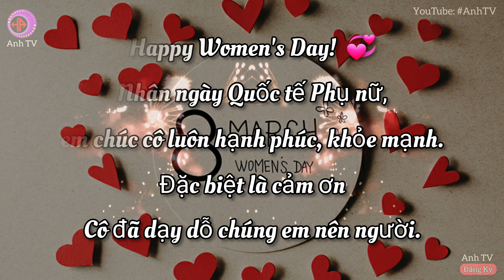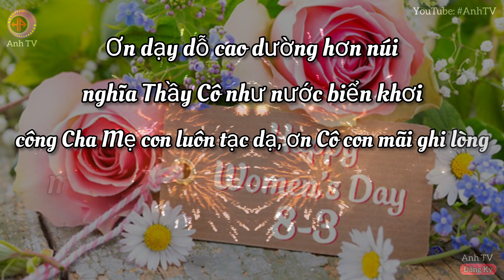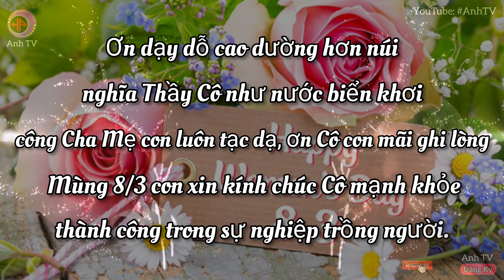Những câu lời thơ chúc 8/3 💝 cho Mẹ, Cô Giáo, Người Yêu, Bạn Gái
♡ Chào bạn đã đến với "Anh TV".

     - Sẽ tiếp nhận ý tưởng của bạn về cuộc sống.

☆☆☆ Mọi vấn đề đóng góp xin phản hồi ở phần Comment.!...

☆ Xin cám ơn về tất cả!... Do Not Reup.!...